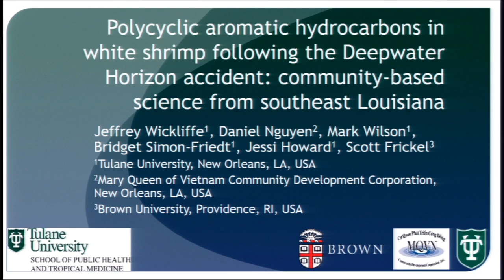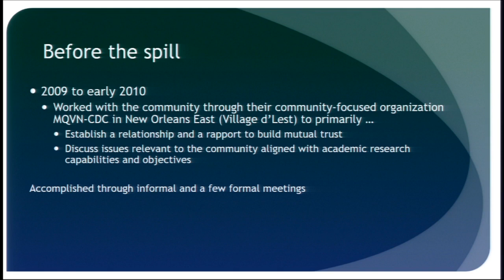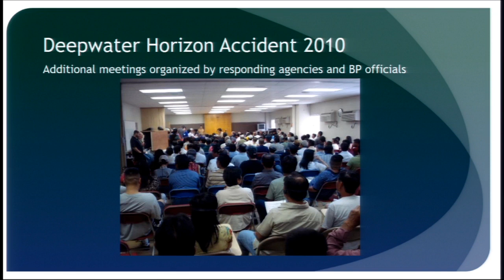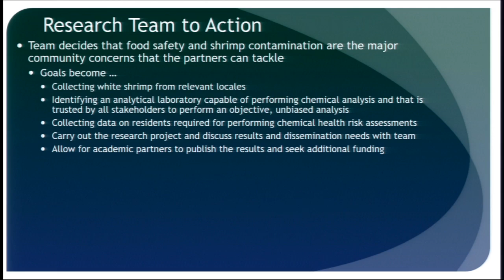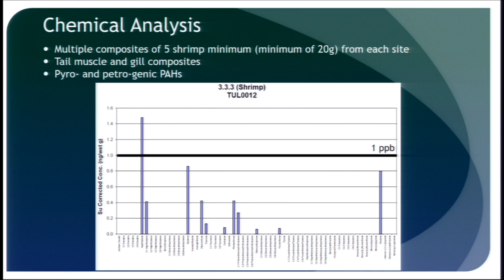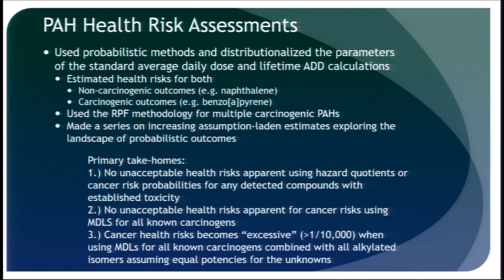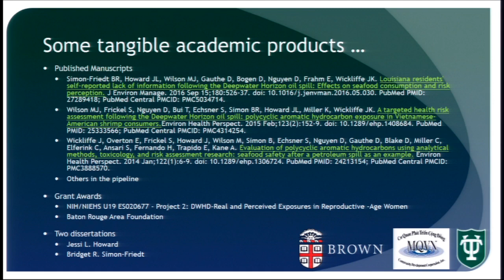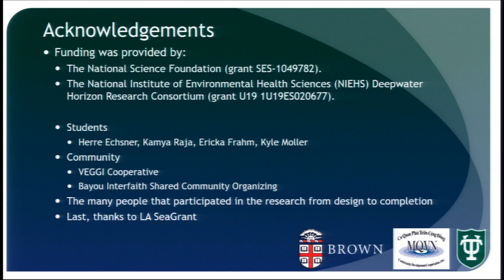Jeffrey Wickliffe, PAHs in white shrimp following DWH: Community-based science from SE LA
Jeffrey Wickliffe of Tulane University shares his community-based work focused on seafood in Louisiana post-Deepwater Horizon. Dr. Wickliffe presented this to attendees at the “Deepwater Horizon Oil Spill – The discoveries & outreach” spotlight session at the 7th SETAC World Congress/SETAC North America 37th Annual Meeting. For more information on this spotlight session at SETAC organized by the Sea Grant oil spill science outreach program and LSU AgCenter, please